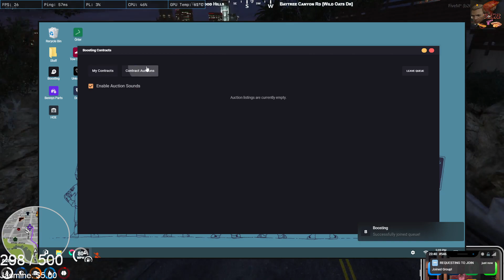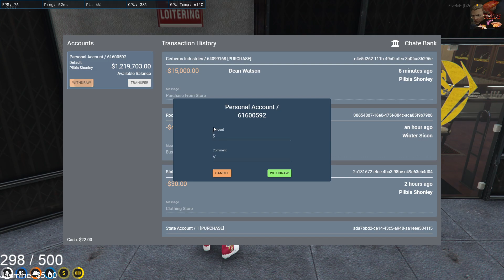February 20, 2023 Chillin Hefty No Trash | NBC | SDSO | NoPixel